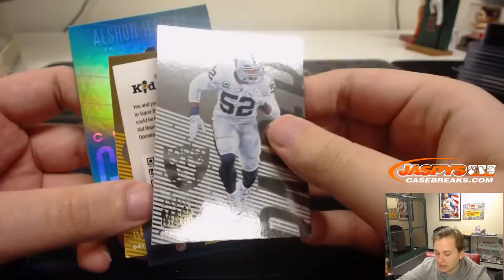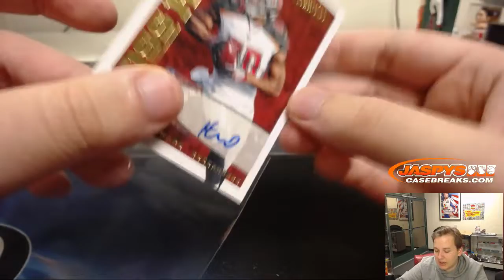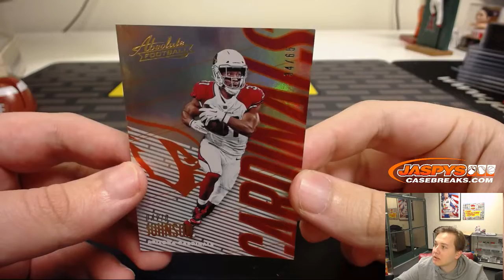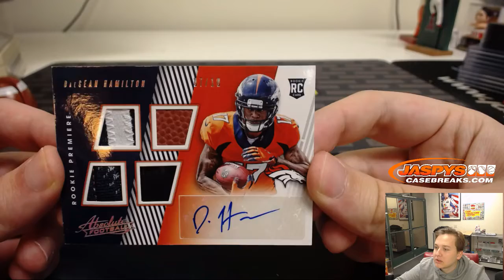11/18 - Scott B's 2018 Panini Absolute Personal Box Break